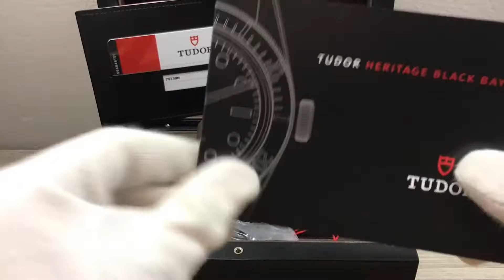S/N 3281 Tudor Black Bay Black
SOLD
S/N 3281 Tudor Black Bay Black on Riveted Bracelet Ca.2018 Complete with Box and Papers